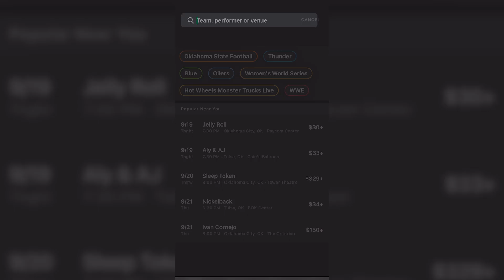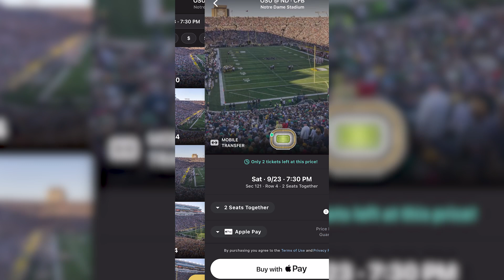Ohio State vs. Notre Dame | Notre Dame's CHALLENGE at Home | Are the Irish FOR REAL? | CFB News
Notre Dame's CHALLENGE at Home | Are the Irish FOR REAL? | Ohio State vs. Notre Dame | CFB News

Tyler Horka joins to discuss Notre Dame's upcoming battle against the Ohio State Buckeyes in South Bend. For more in-depth coverage and the most up-to-date news on the Notre Dame Fighting Irish, check out